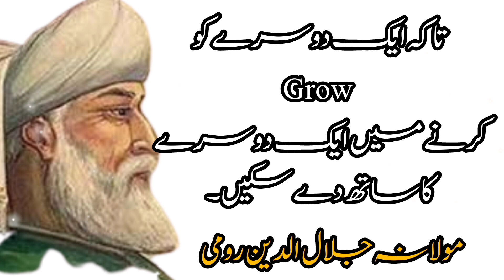If you Want To Get Wealth,Respect, and Good Food | Motivational Quotes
Title: "Jalaluddin Rumi Quotes: Wisdom and Inspiration for the Soul"

Description: Dive into the profound world of Jalaluddin Rumi, a 13th-century Persian poet and mystic whose words continue to resonate with millions around the globe. In this captivating video, we bring you a collection of Rumi's most insightful quotes, carefully curated to uplift and inspire.

Immerse yourself in Rumi's timeless wisdom as his words take you on a transformative journey of self-discovery and spiritual enlightenment. Each quote is beautifully presented alongside stunning visuals that complement the profound meaning behind the words.

Whether you're seeking guidance, motivation, or simply a moment of reflection, this video is a treasure trove of Rumi's wisdom that will touch your heart and awaken your soul. Join us on this mesmerizing exploration of Rumi's profound insights and discover the power of his words to illuminate your path.

Don't miss out on this opportunity to experience the magic of Rumi's poetry. Watch the video now and let the wisdom of Jalaluddin Rumi inspire your mind and nourish your spirit.